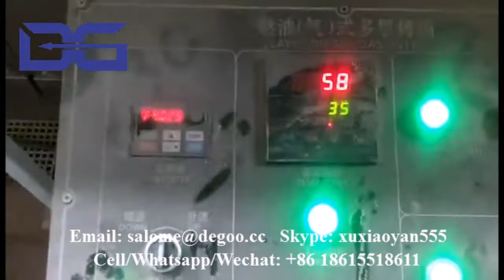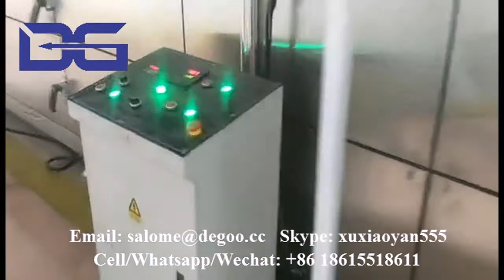Best quality breakfast cereal snacks machine corn flakes processing plant cornflex corn flex machine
Skype: xuxiaoyan555